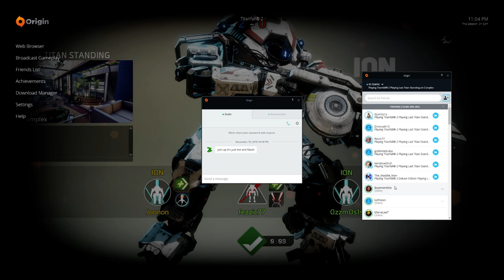Titanfall 2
GPU: GeForce GTX 1080
CPU: Intel(R) Core(TM) i7-4930K CPU @ 3.40GHz
Memory: 16 GB RAM (15.95 GB RAM usable)
Current resolution: 2560 x 1440, 144Hz
Operating system: Microsoft Windows 10 Pro